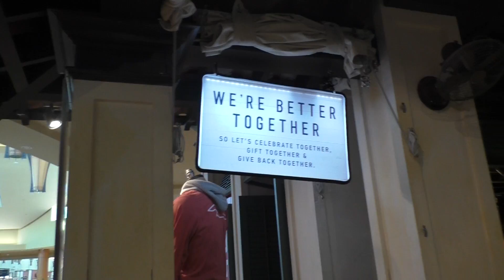TWERKING ON TREADMILLS VLOG #6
Join us for our mall adventure!!

DEFINO TWINZ WRISTBANDS

Twitter.com/definotwinz

SNAPCHATS AND INSTAGRAMS
AllyDeFino
gdefino